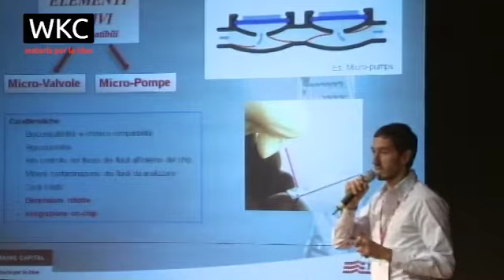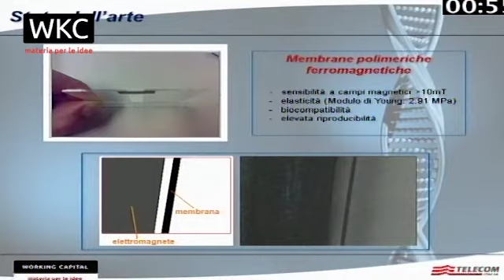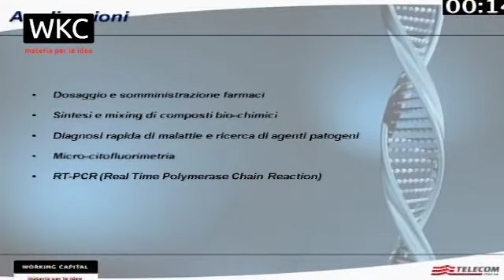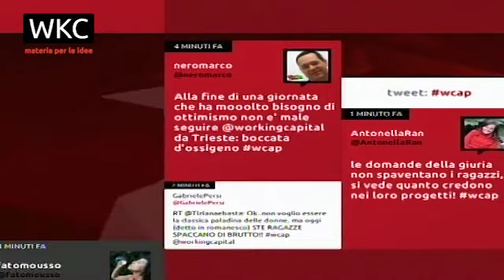Marco Pugliese - Elementi attivi per Lab-On-Chip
Al Tour dei Mille Trieste Marco Pugliese presenta il progetto Elementi attivi per Lab-On-Chip.